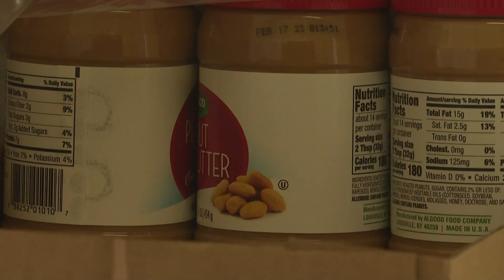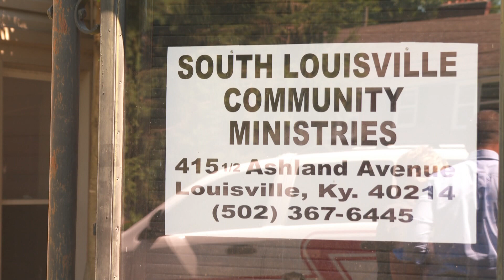Kentuckiana nonprofits seeing less donations during holiday season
South Louisville Community Ministries Director Kate Husk says inflation and a drop in donations makes it difficult to meet the high demand.